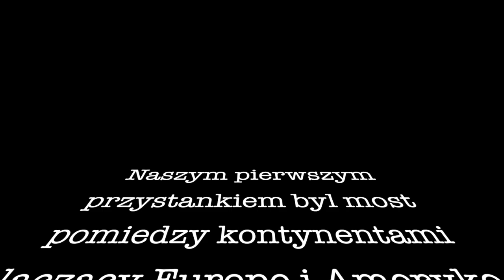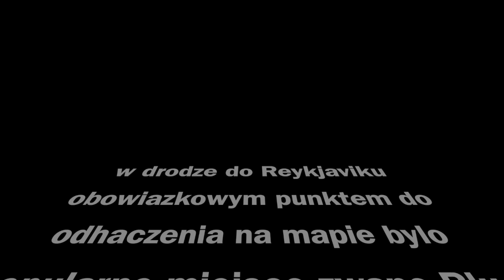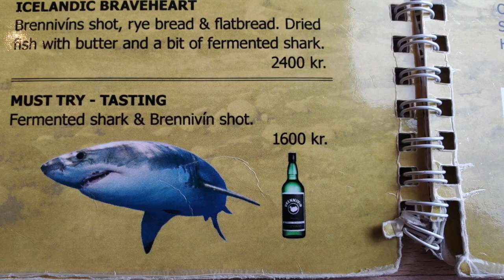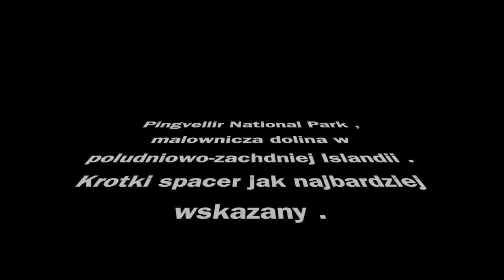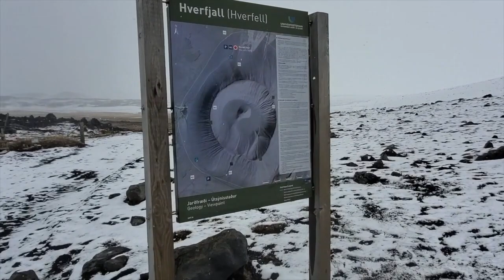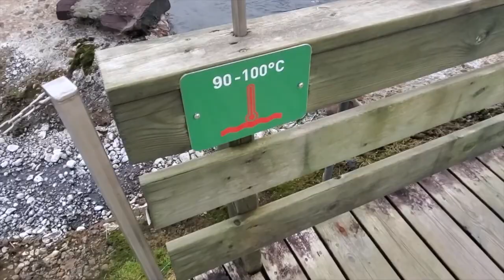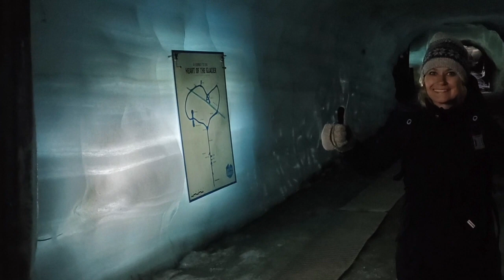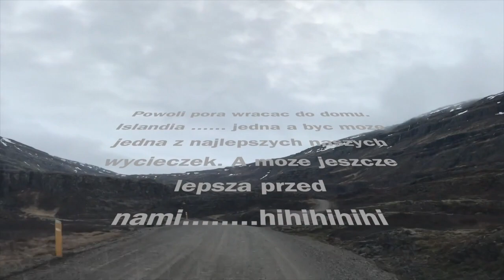Iceland - April 2019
Krotki film z wycieczki na Islandie w Kwietniu 2019 roku.